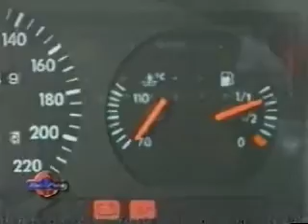Volkswagen Gol Country 1.8 Mi - Test - A Todo Motor